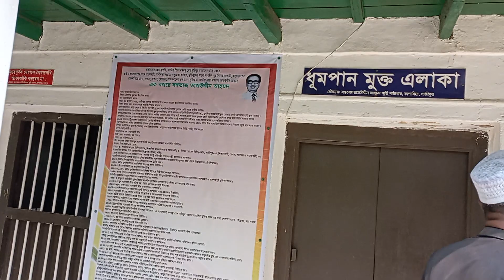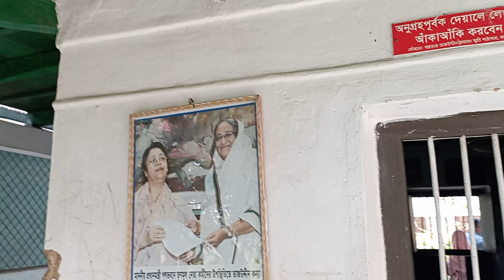house of the first priminister of bangladesh বাংলাদেশের প্রথম প্রধানমন্ত্রী তাজউদ্দীন আহমেদের বাড়ী